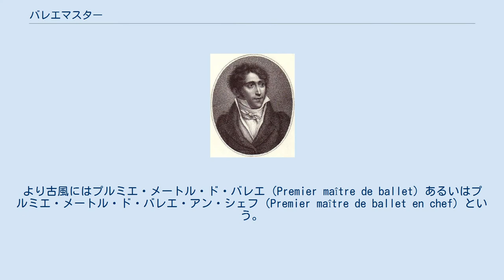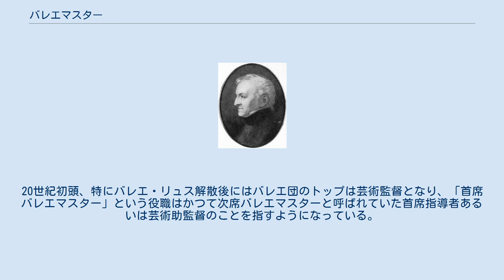バレエマスター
ガルニエ宮でリハーサルの指導をするバレエマスターのジュール・ペロー（エドガー・ドガ画、1875年） バレエマスター（Bellet master、Balletmasterとも綴る）、女性の場合はバレエミストレス（Ballet mistress）はバレエ団の役職の一つで、所属ダンサーのダンス技術水準に責任を持つ者を指す。
より古風にはプルミエ・メートル・ド・バレエ（Premier maître de ballet）あるいはプルミエ・メートル・ド・バレエ・アン・シェフ（Premier maître de ballet en chef）という。
現代においては、バレエ団において日常のクラスレッスンで教育を行う他、既に定着したレパートリーのみならず新作についてリハーサルを行うことに責任を持つ。
男女の別を問わず、バレエ団の芸術監督をバレエマスターと呼ぶこともある。
バレエマスターに限らず、バレエ団や演劇界で伝統的に使われてきた性別を含む用語は、性別によらないジェンダー中立な語に置き換えられるつつある。
 バレエの歴史における最初の数世紀、すなわち18世紀から20世紀初頭にかけて、首席バレエマスターという地位は、プルミエ・メートル・ド・バレエ・アン・シェフ、あるいはより単純にメートル・ド・バレエと呼ばれ、バレエ団の責任者であり、かつ首席振付家と芸術監督を兼ねる役職であった。
その職責には、バレエ作品の制作やオペラでのダンス、バレエ音楽の委嘱やダンサーの指導、さらには所望のバレエスタイルの確立までが含まれていた。
首席バレエマスターは、劇場の芸術監督を担うこともあった。
20世紀初頭、特にバレエ・リュス解散後にはバレエ団のトップは芸術監督となり、「首席バレエマスター」という役職はかつて次席バレエマスターと呼ばれていた首席指導者あるいは芸術助監督のことを指すようになっている。